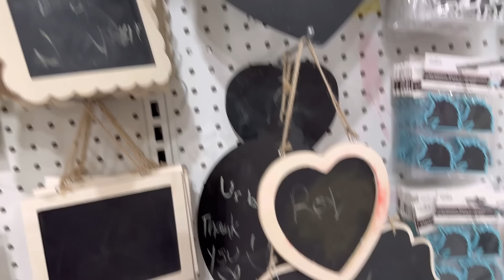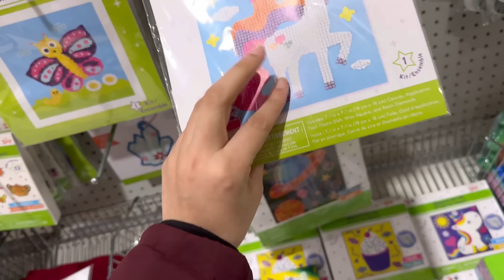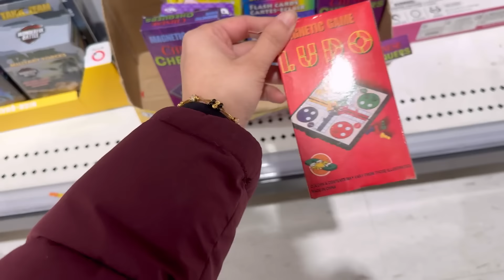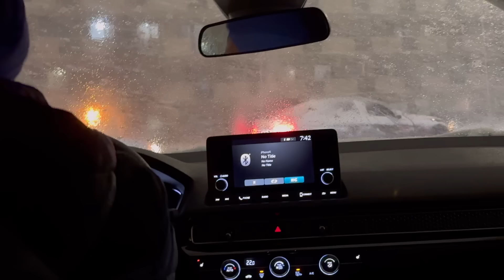My job in canada🤭🇨🇦| Baraf ka bhayankar tufan😰| Snow storm😵‍💫